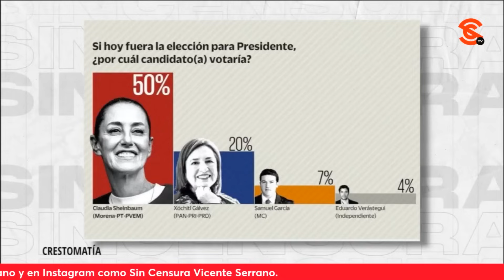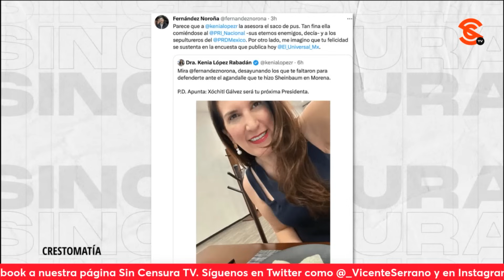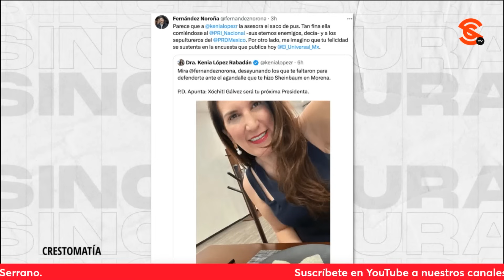LA COMPARECENCIA DE XÓCHITLGÁLVEZ EN LA UNAM, EL TEATRITO DE SANDRA CUEVAS Y EL DESAIRE A EBRARD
En mesa de análisis la historiadora Karla Mote, el periodista Jairo Calixto y el Doctor en Políticas Públicas, Víctor Aramburu hablaron sobre el papelón que hizo Sandra Cuevas al visitar la Central de Abastos en Iztapalapa. Además, abordaron la resolución del Tribunal Electoral a la queja del ex Canciller Marcelo Ebrard y la comparecencia de Xóchitl Gálvez ante la UNAM por haber plagiado su trabajo de titulación